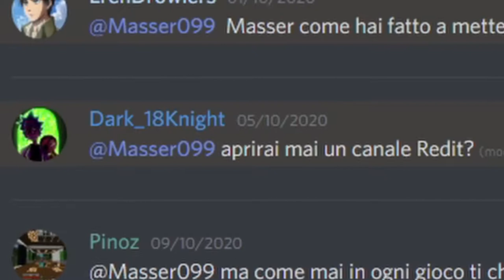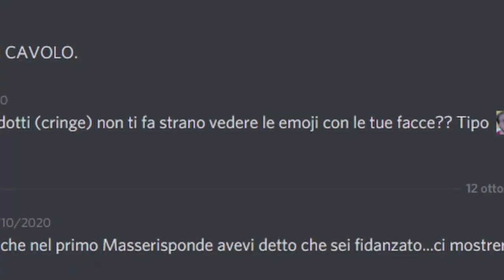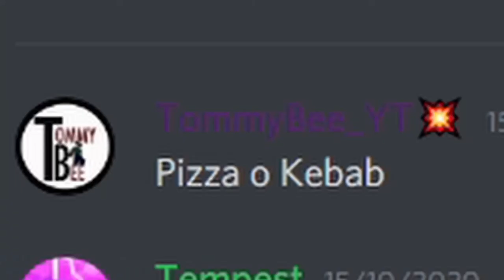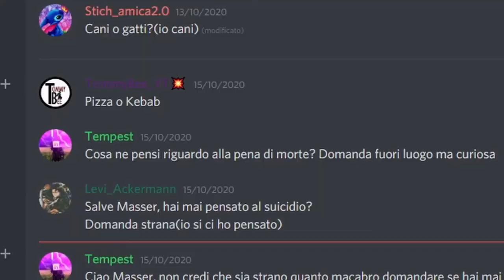quanto GUADAGNO in UN MESE con YOUTUBE➤ Masser risponde #4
Oggi vi svelo quanto GUADAGNO tramite YOUTUBE mensilmente e se un canale con meno di 10.000 iscritti riesce a tirare su ogni mese un vero e proprio stipendio!